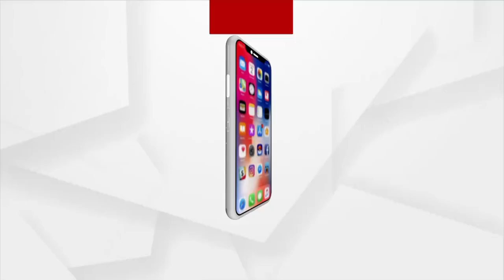Argus Special :ସତ୍ୟର ସନ୍ଧାନରେ ଲୋକଙ୍କ ସାଥିରେ